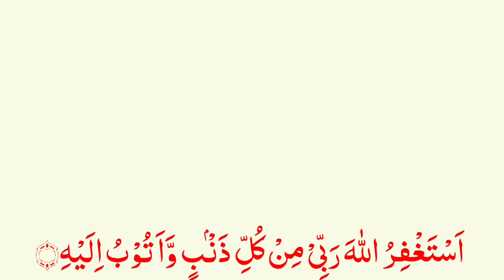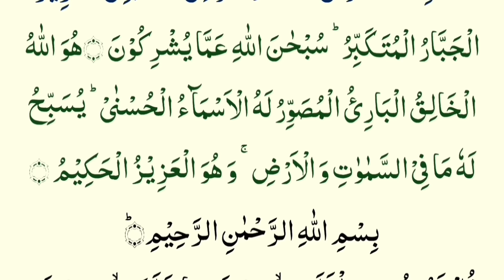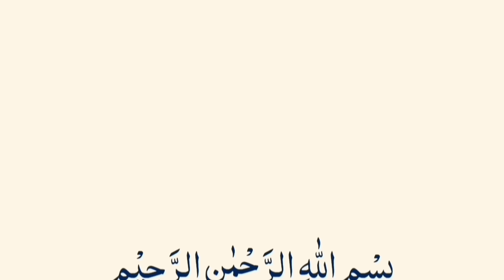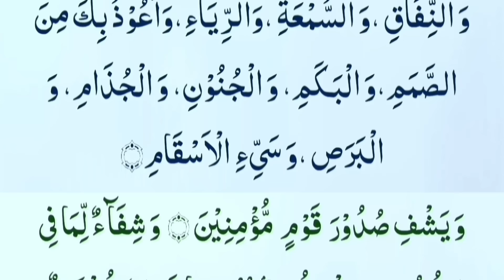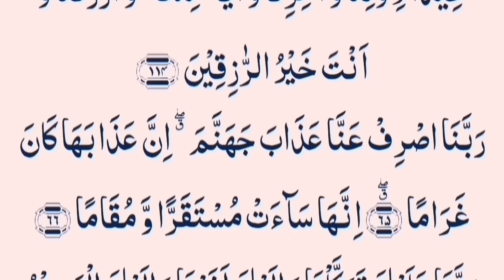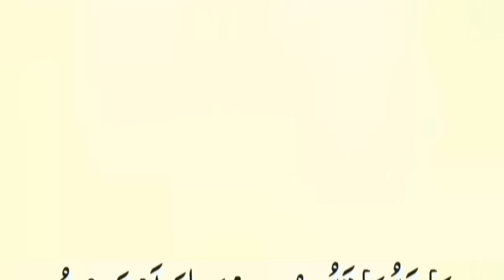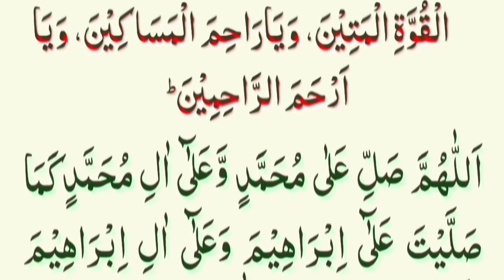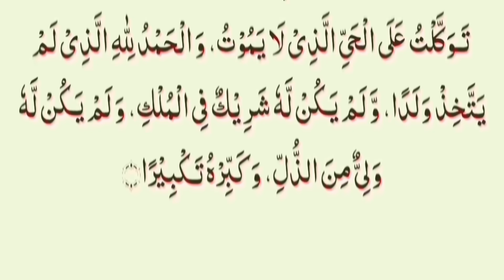29 Ramzan Tuesday Ka Anmol Wazifa Astaghfar Ka Wazifa Zindagi Khush Hal Acha Rishtey Ka Wazifa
29 Ramzan Tuesday Ka Anmol Wazifa Astaghfar Ka Wazifa Zindagi Khush Hal Acha Rishtey Ka Wazifa